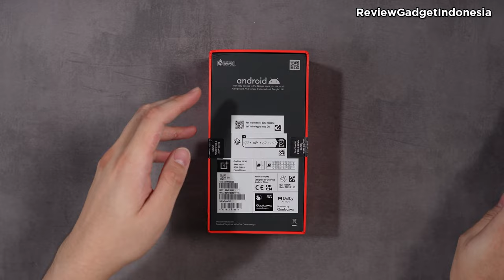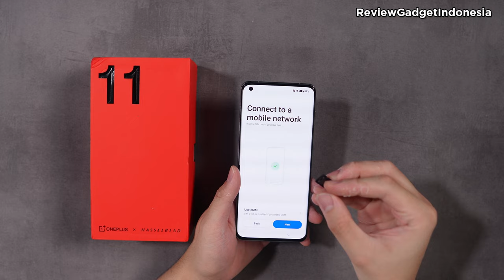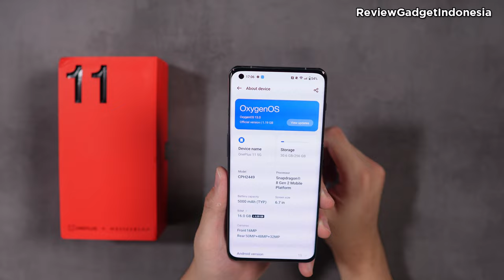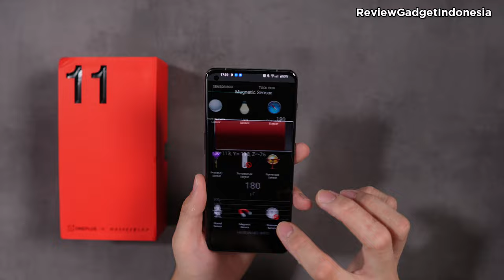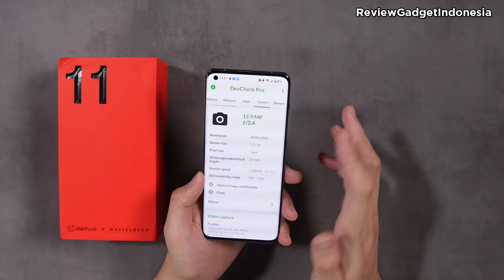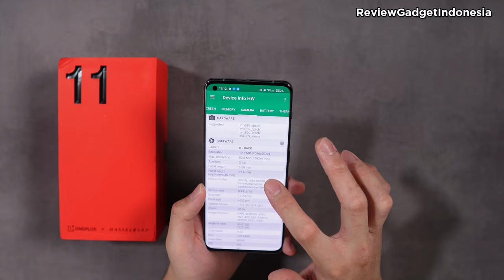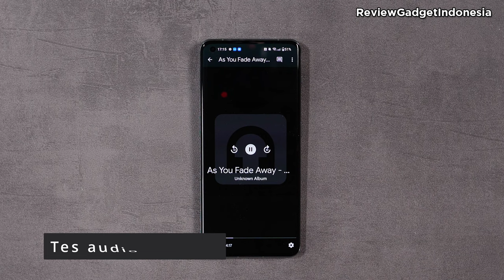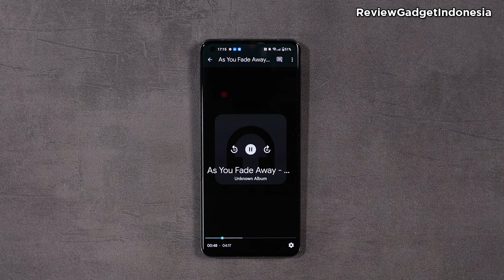Gimana detail spesifikasi HP Flagship Killer ini ? - Unboxing Oneplus 11 5G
Hello Guys,
Kali ini kita akan melakukan Unboxing Smartphone dari Oneplus yaitu Oneplus 11
Seperti apa detail spek? sensor? pastikan kalian tonton sampai habis ya